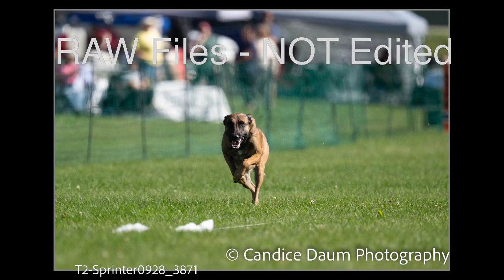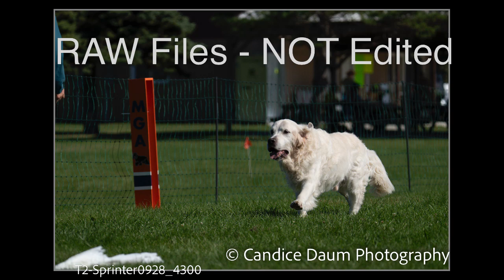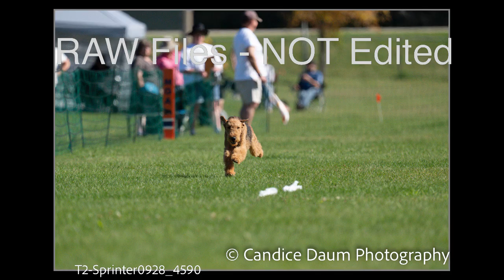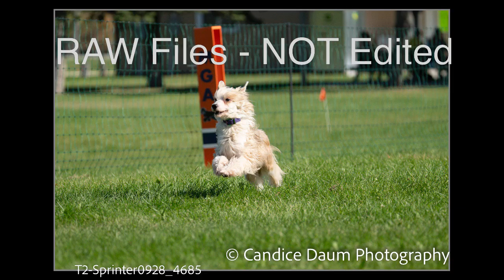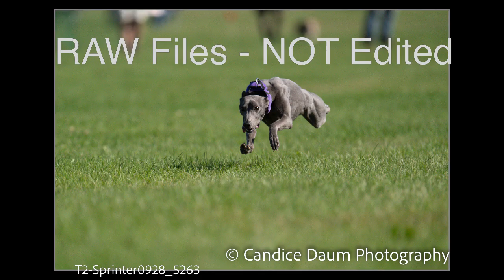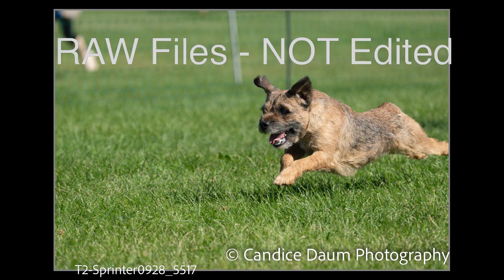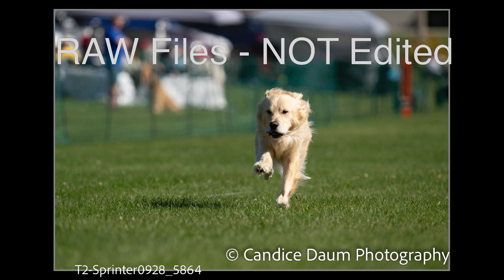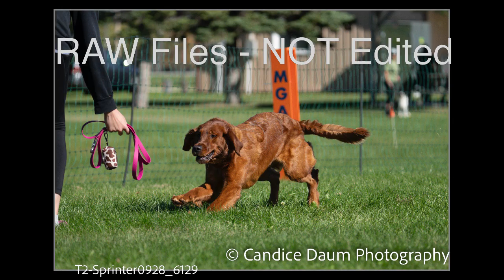Sprinter Trial 2 (MGA) - Sep 28, 2024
Sprinter Trial, Sep 28-29, 2024, Oakville, Manitoba. Raw image captures of competing dogs in order of appearance - not sorted by dog's name. To find your dog you will need to scroll ahead through each event of the day.

Images in this slideshow have NOT yet been professionally edited by the photographer. This will be completed when an image is purchased. This video is provided as a courtesy. Please respect the photographer's time, skills, and equipment required to provide photography services which are not compensated by the club itself. File names are displayed at bottom left. To order, please contact photographer directly.